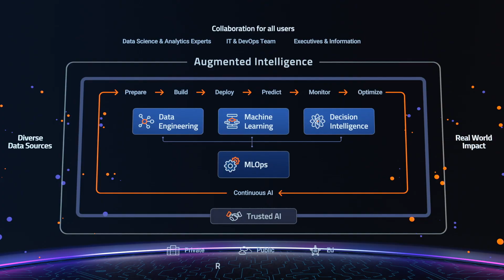High Value Use Cases in Banking | How DataRobot Helps Banks